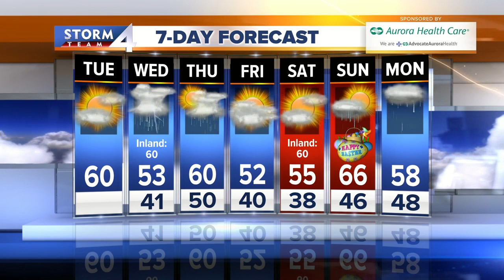Showers clear to partly cloudy skies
Showers should clear out by late morning and the rest of the day is looking good with partly cloudy skies.